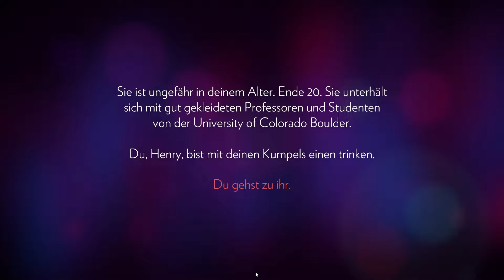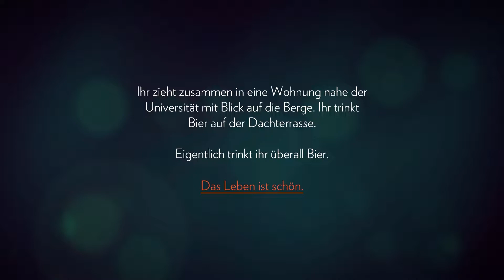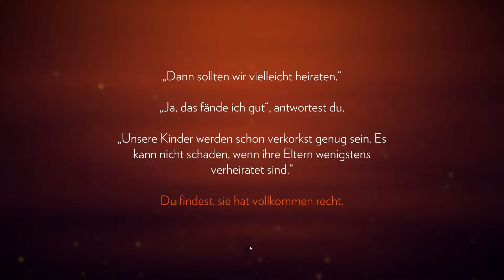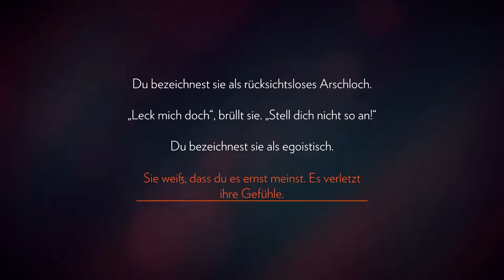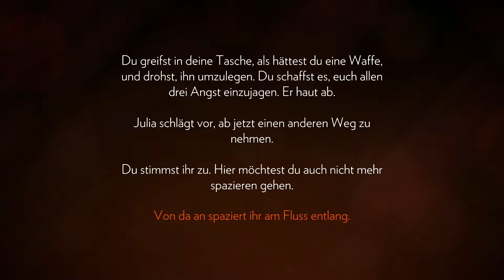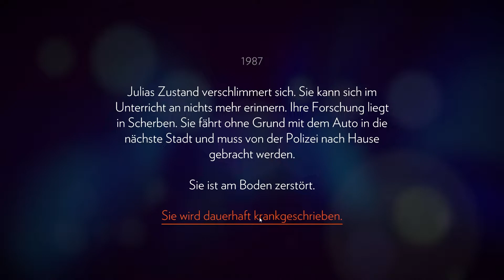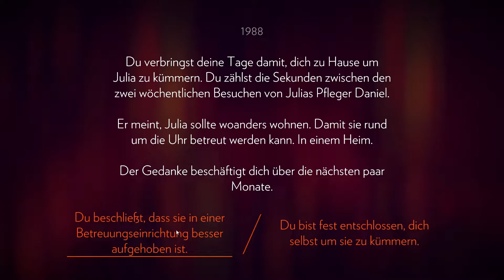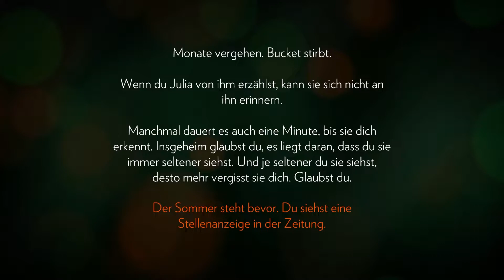Firewatch - Ep. 1 - Mein erster Tag als Watcher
Spielbeschreibung: "Wir schreiben das Jahr 1989. Sie sind ein Mann namens Henry, der sich aus seinem chaotischen Leben zurückgezogen hat, um als Brandwächter in der Wildnis Wyomings tätig zu sein. Hoch oben auf einem Berg stationiert, ist es Ihre Aufgabe, nach Rauch Ausschau zu halten und für die Sicherheit der Wildnis zu sorgen. Ein besonders heißer und trockener Sommer führt allerorts zu Besorgnis. Ihr Supervisor, eine Frau namens Delilah, steht Ihnen über ein kleines Handfunkgerät jederzeit zur Verfügung—Ihr einziger Kontakt zu der Welt, die Sie hinter sich gelassen haben. Als Sie etwas Seltsames aus Ihrem Aussichtsturm lockt, eröffnet sich Ihnen eine wilde und unbekannte Welt, die Sie vor viele Fragen und Entscheidungen stellt, die Ihre einzig sinnvolle Beziehung aufbauen oder zerstören kann."

Publisher:  Panic, Campo Santo